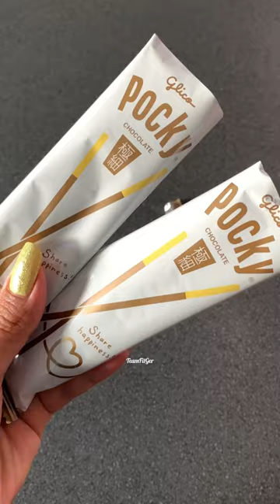NEW SWEET PLATTER 🍫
Thanks To: Sweet Shop Candy Land,
                    ( Mindelheim, Germany )